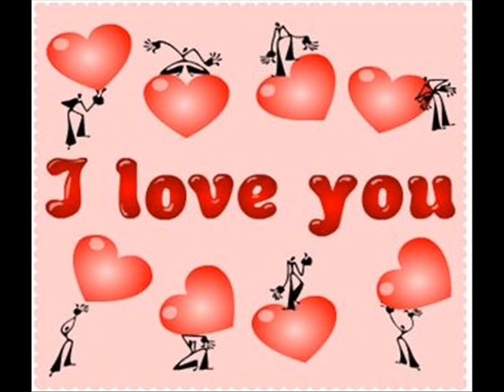ilyass still in love with you